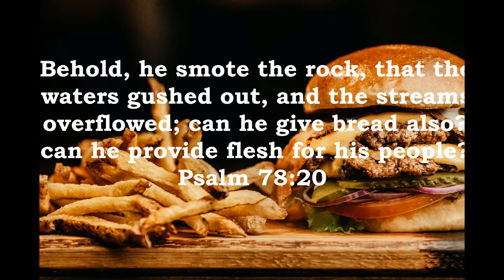5 Minute Spiritual Check-up #164